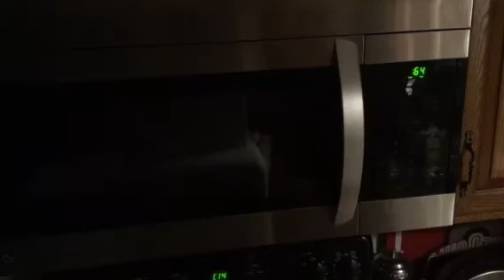Undocumented Microwave Trick!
I accidentally stumbled upon this trick with different microwave models, and did not find it anywhere in the documentation. This may very well work with yours! Basically it works like this:

With any microwave that has a turntable, just barely open the door in the slightest amount possible in such a way that the inside lights up. If the turntable isn’t moving, you’ve opened it too far, so start over and just apply the minimum pressure needed to barely open it. This may take a few tries to get the timing right.

If all is well, the turntable will rotate, but nothing will be cooking, as you can see with the countdown timer not moving. I suspect this feature was put in place so that a hot plate / mug / etc. can be rotated to the desired position so you can more easily remove your meal / drink / etc. Enjoy!